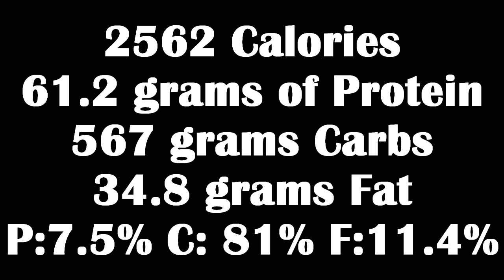What i ate Today VEGAN + CALORIES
OPEN MEEEE

Oh hey you opened me Welcome!

In this video I show you everything I ate and did. I eat a vegan diet with no animal product and try to eat as much Raw as I can, but at the end of the day the animals don't care if your eating fully raw or vegan junk.

Books:
80/10/10
Skinny Bitch

Doctors:
John McDougall, MD
Michael Greger, MD